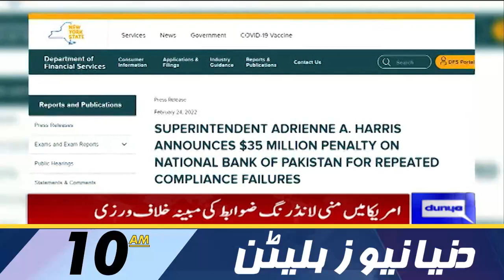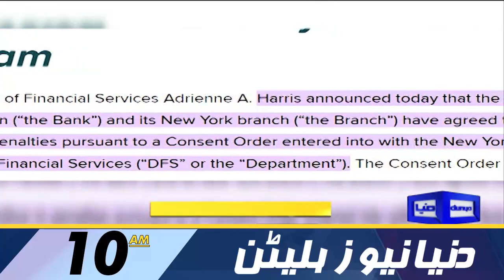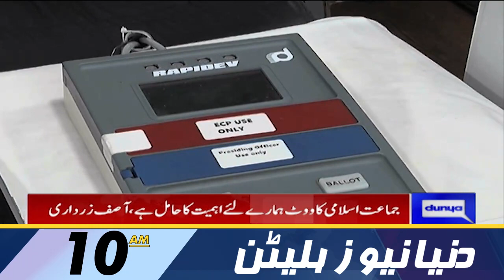Dunya News 10 AM Bulletin | 25 Feb 2022 | Ukraine War | Biden Announcement | PM Imran Russia Visit